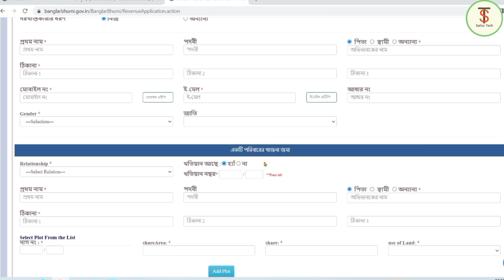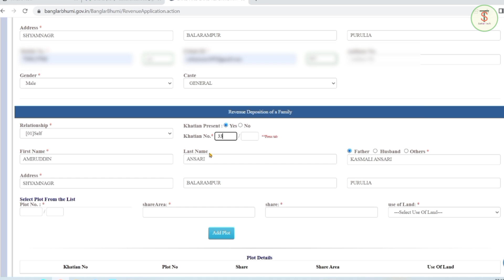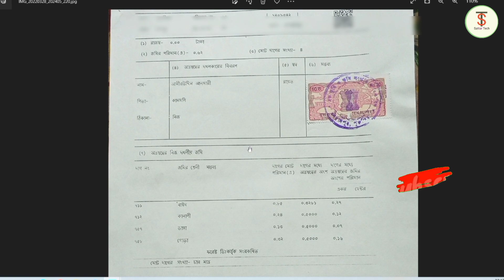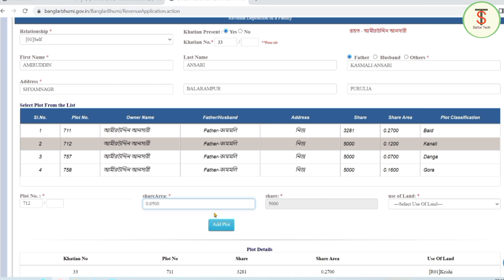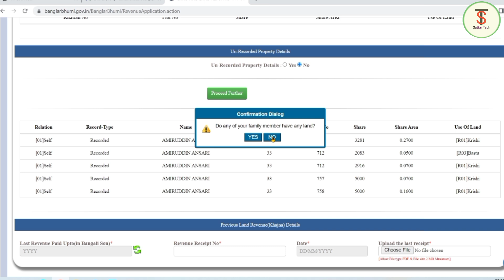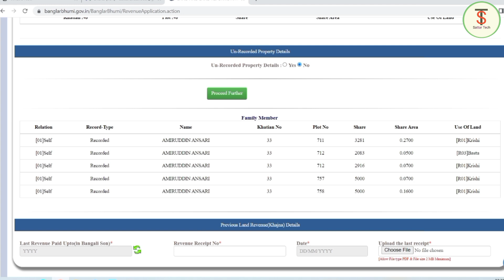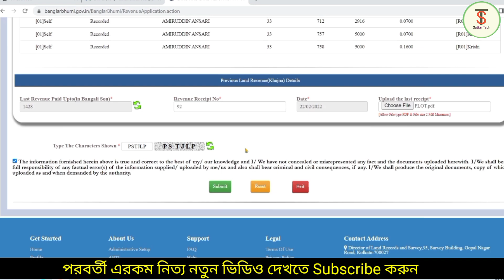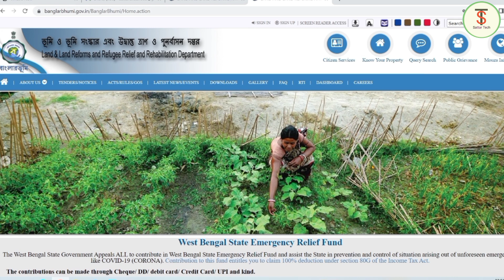Khajna Online Payment ll Conversion Land ll জমির শ্রেণী পরিবর্তন করে খাজনা কীভাবে কাটবেন